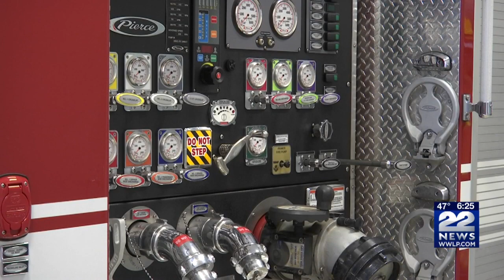Chicopee Fire Department receives new fire truck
The Chicopee Fire Department unveiled their new fire engine Thursday morning.